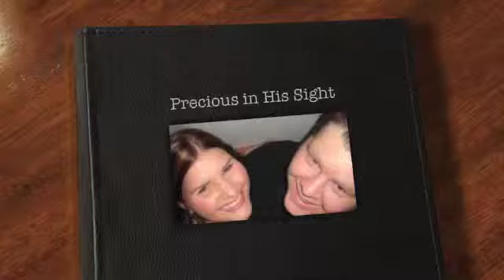Precious in His Sight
The Precious Finger Family!